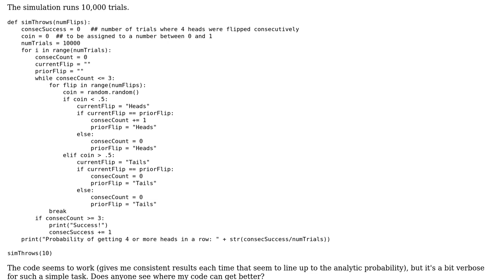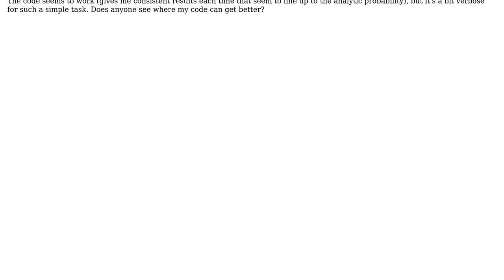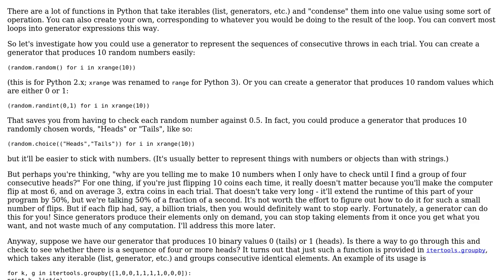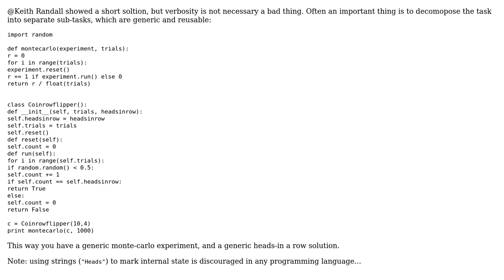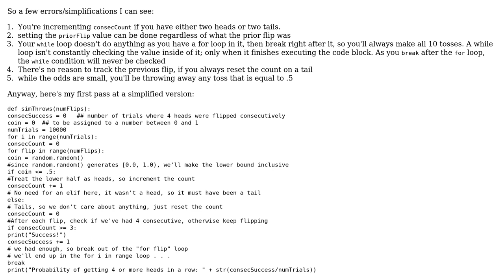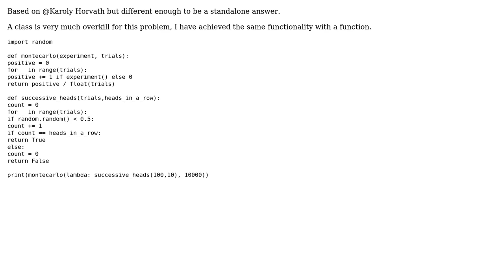Code Review: Monte Carlo coin flip simulation (4 Solutions!!)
Code Review: Monte Carlo coin flip simulation